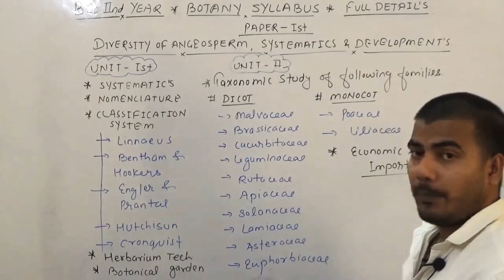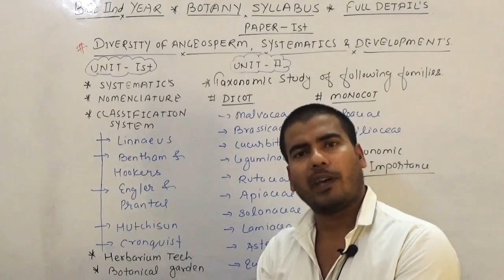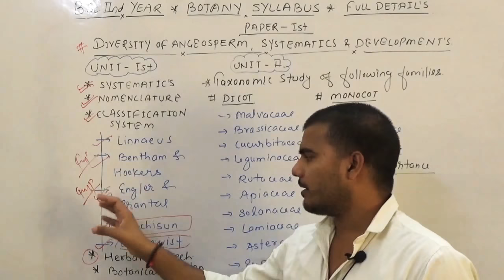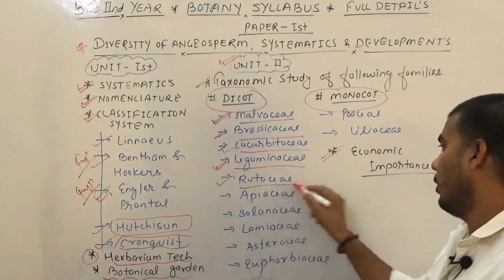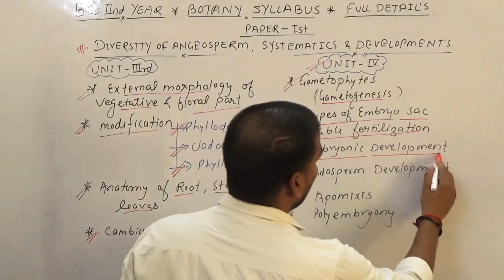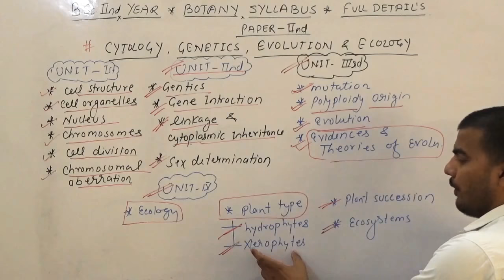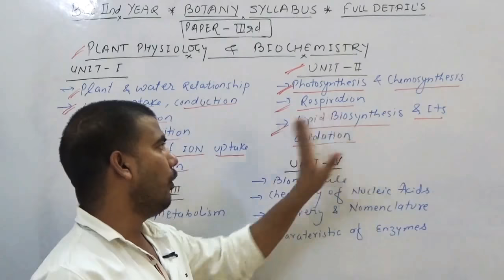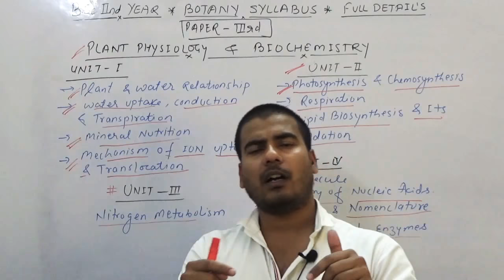B.Sc.2nd Year BOTANY SYLLABUS FULL DETAIL || By Sumit Rana Sir